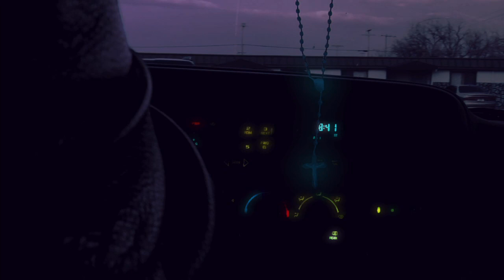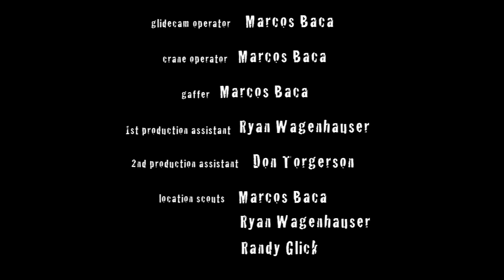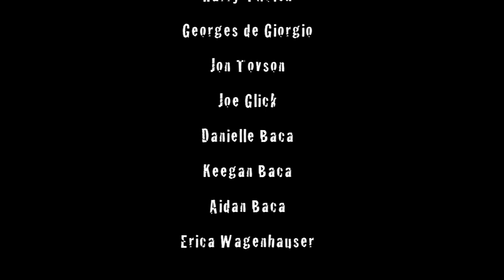Extreme Unction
Extreme Unction is the official Catholic church term for the sacrament of "last rights".  An aging hitman's sloppy work and second thoughts about doing his job have made him a target.  Will he face the music, live a life on the run or go down with guns blazing?